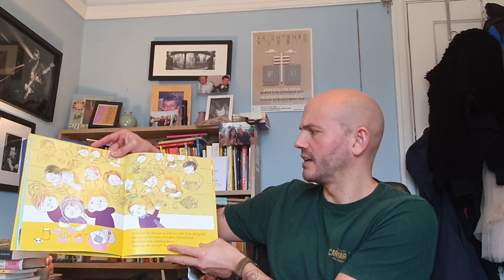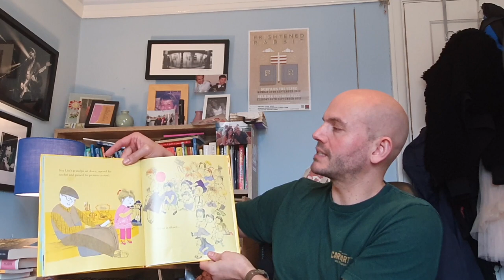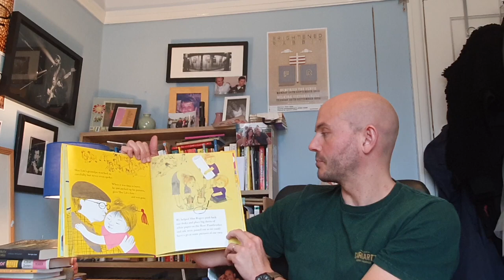Matt Goodfellow reads from Shu Lin's Grandpa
Matt Goodfellow reads from Shu Lin's Grandpa. Shu Lin's Grandpa is illustrated by Yu Rong and published by Otter-Barry Books